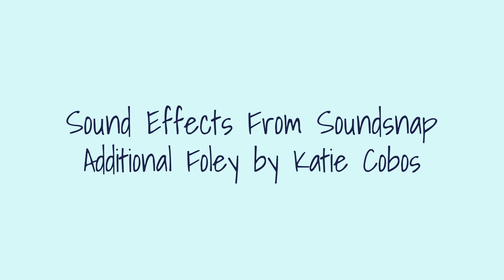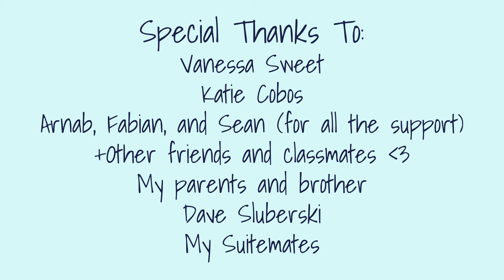Visionary - A Student Made Short Film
The final version of my sophomore film, "Visionary" (with captions optional via YouTube captioning, rather than embedded)

Music Produced by Randy Rowe

Student produced at the School of Film and Animation